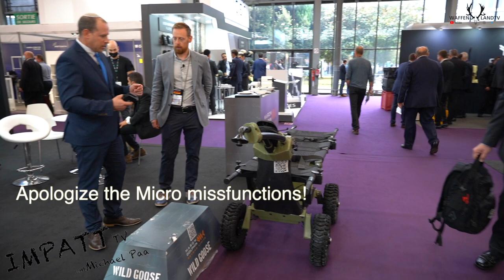Milipol Paris 2021/ Marom Dolphin WILD GOOSE - TACTICAL HAULER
Michael Paa visits the Marom Dolphin booth at Milipol 2021 in Paris an takes a look at the MAROM DOLPHIN WILD GOOSE - TACTICAL HAULER
An innovative, electric powered robotic system that can carry heavy loads over any terrain while maintaining full combat effectiveness and mobility on the battlefield.
Manned - Unmanned Teaming.
Compact and lightweight.
Easily operated with minimum training.
Rugged design with high level of foldability, conversion kits, and adaptors (stretcher kit, MK19 kit and more).
Autonomous - ready.
Battery:
Interchangeable and portable Lithium-Ion battery.
Two main configurations:
4x4 - load capacities up to 310 lbs / 140 kg. Self-weight 44 lbs / 20 kg (Total of 106 lbs / 48 kg).
2x2 - load capacities up to 155 lbs / 70 kg. Self-weight 62lbs / 28kg.
Designed to comply with military standards.
Patented (pending) elastic goose-neck for extreme agility and ergonomics integration.
Near-silent operation, reduced acoustic and thermal signatures, high torque at all speeds.
Wireless Remote Control - One-hand operation.
Puncture-proof Tire system.